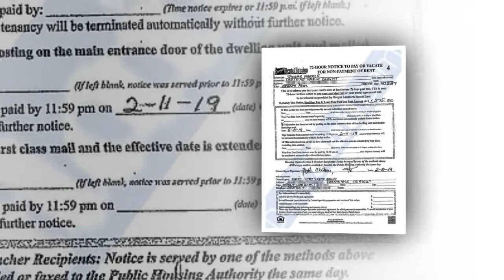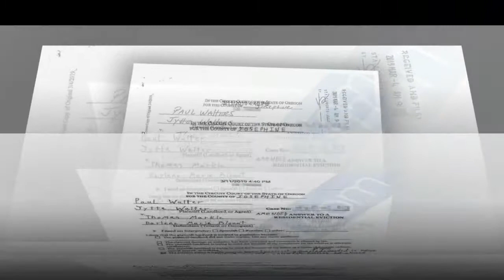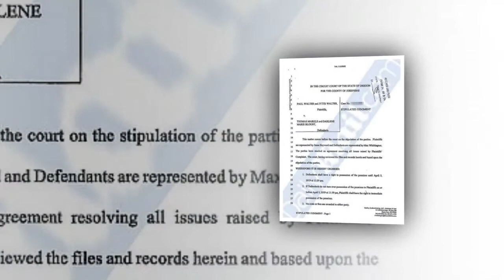The story of the deportation procedure was filed against Thomas Markle Jr and tabloid articles!